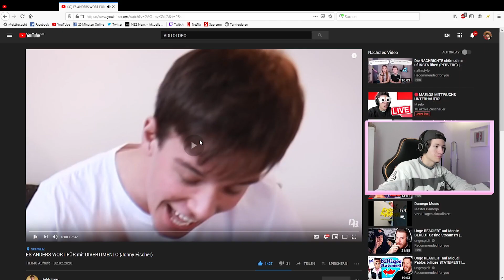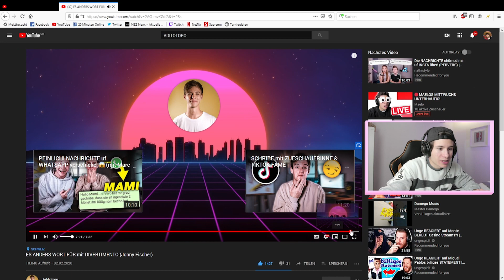ES ANDERS WORT FÜR mit DIVERTIMENTO & Aditotoro 😂 Maelo Reaktion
"Es anders Wort für" - Das het de AdiTotoro gäge de Johnny Fischer zäme mit de Larush gmacht. Und das isch natürlich mini BABA Reaktion!